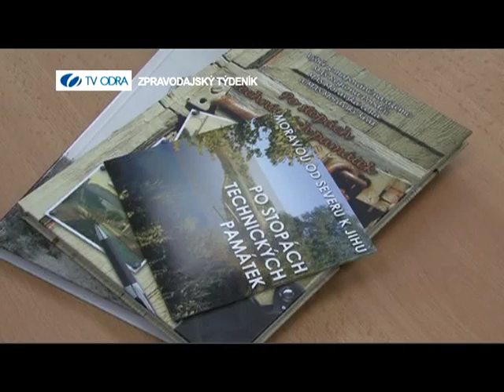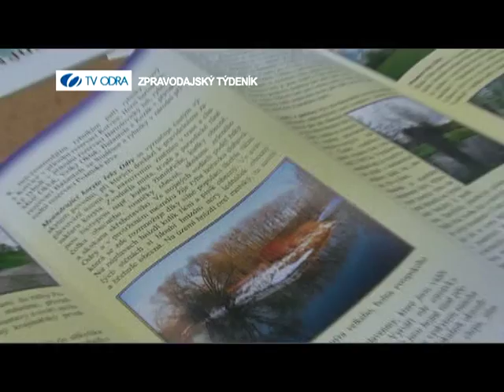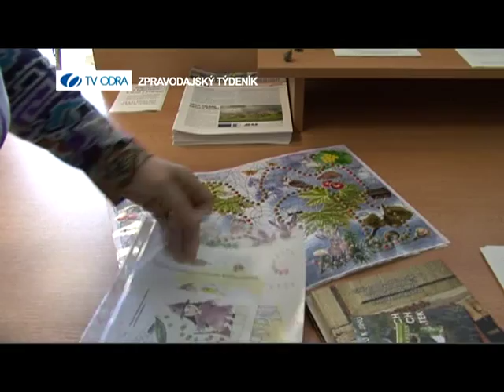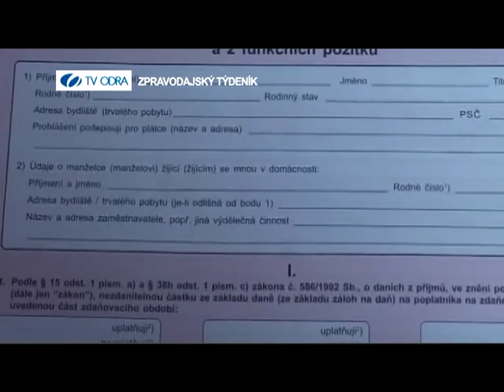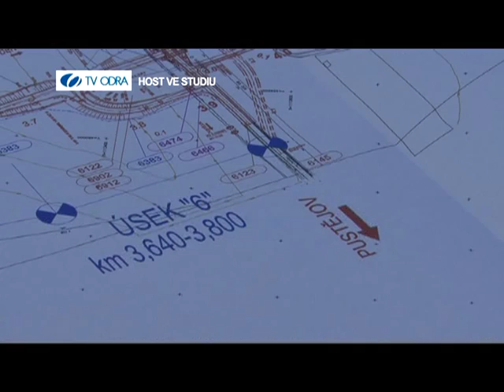9. BŘEZNA 2012 ZPRAVODAJSKÝ TÝDENÍK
1. PŘEMNOŽENÉ JMELÍ, 2. POŽÁR KOTLE, 3. NOVINKY V INFOCENTRU, 4. ZKRATKA, 5. KONCERT TTIOT V PEKLE, 6. SPORT, 7. HOST VE STUDIU: LADISLAV HONUSEK